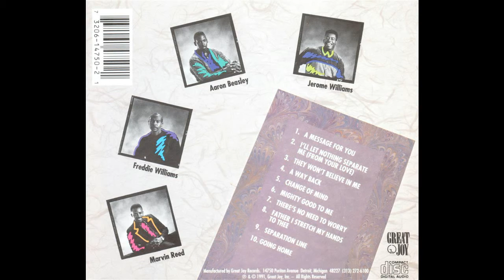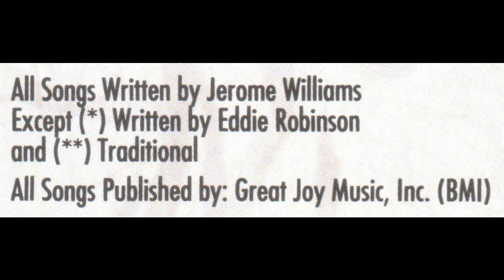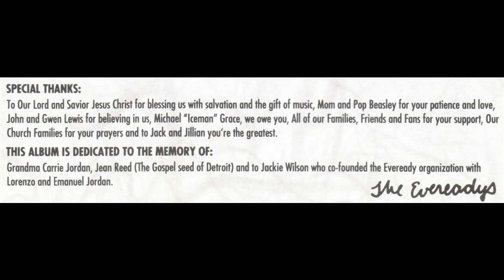"Change Of Mind" The Evereadys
This is track 5 from the 1991 album entitled "A Message For You".

Written by Jerome Williams